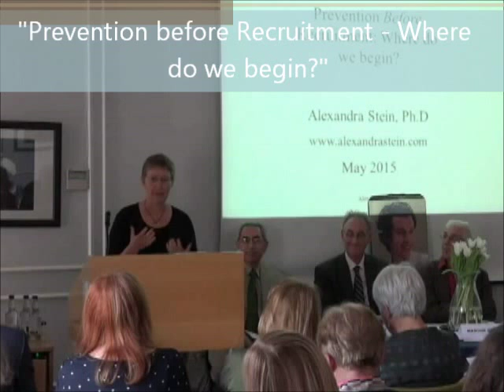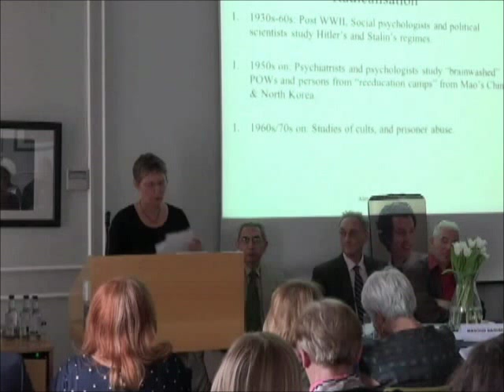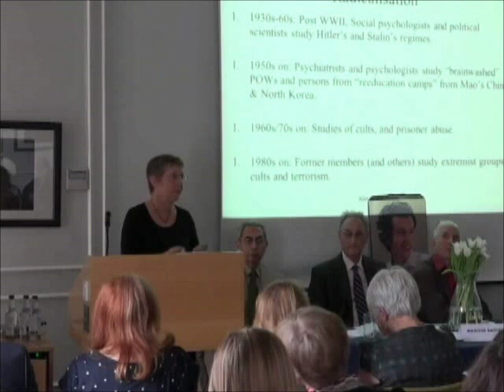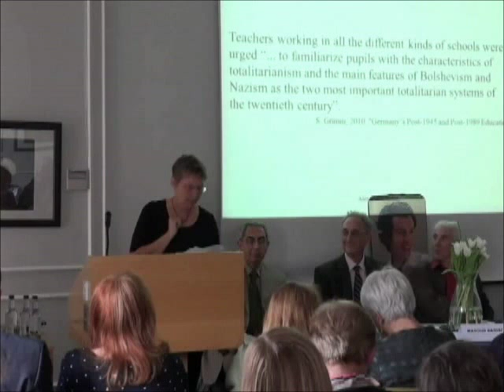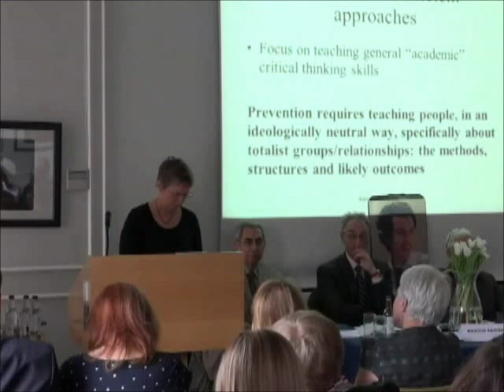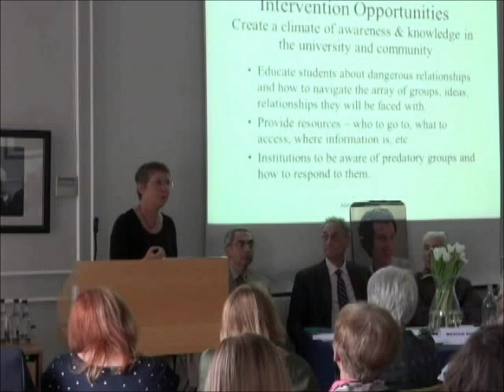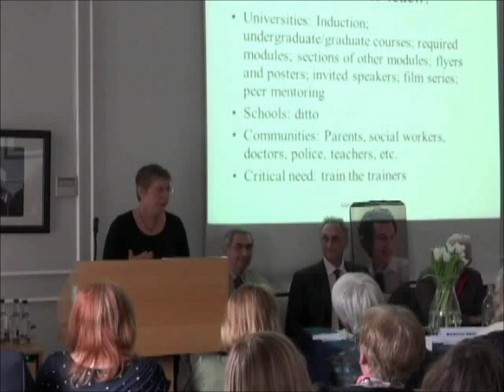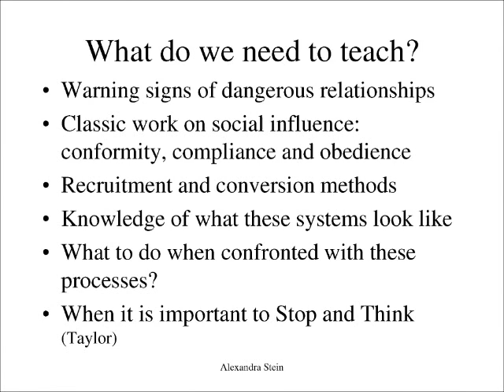Dr Alexandra Stein: "Prevention before recruitment - Where do we begin?"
CULTS, RACISM, DOUBLESPEAK AND THE SEARCH FOR JUSTICE

22nd MAY, 20015
LONDON

A one-day conference exploring two important issues - extremist political cults such as Larouche's and how to combat them, including a discussion of possible legal remedies; and an update on the institutional barriers faced by the Jeremiah Duggan campaign.

Dr. Alexandra Stein, PhD
Alexandra Stein is a writer and educator specializing in the social psychology of ideological extremism and other dangerous social relationships. She is an ex-member of a political cult. Dr. Stein offers prevention education programs and materials to help people understand how to identify and protect themselves from recruitment to cultic or extremist groups. She also studies and teaches about positive social relationships and healthy social and personal networks that can oppose these dangerous relationships.